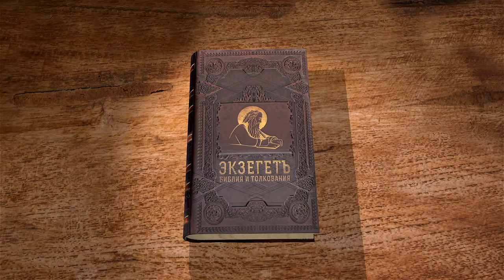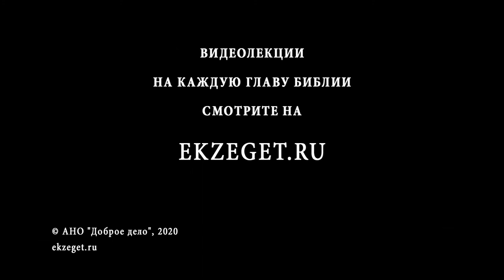Книга Иисуса Навина. Глава 12. Андрей Десницкий. Ветхий Завет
12-й главе говорится о результатах военных действий, описанных в предыдущих главах. Она довольна краткая и представляет из себя некий «бухгалтерский отчёт». Здесь мы находим длинный список тех царей, чьи владения были завоёваны израильтянами во главе с Иисусом Навином.